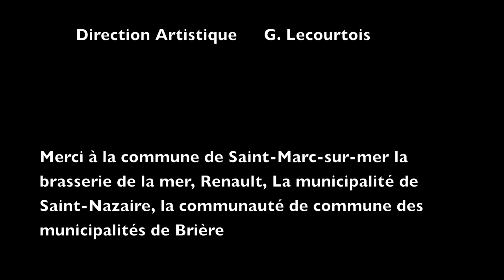La vague revient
Suite du film ( La vague )
Scénario, Réalisation et Musique par G. Lecourtois